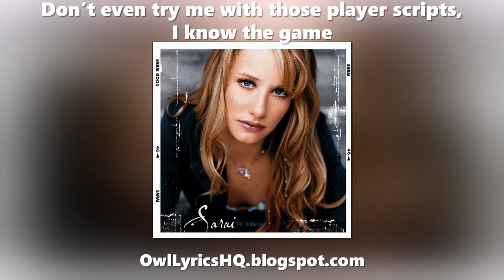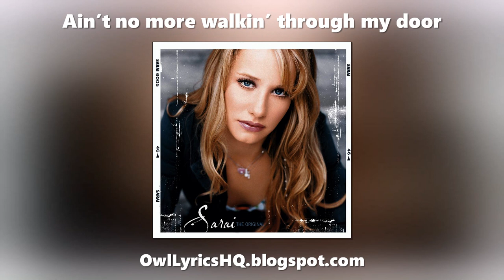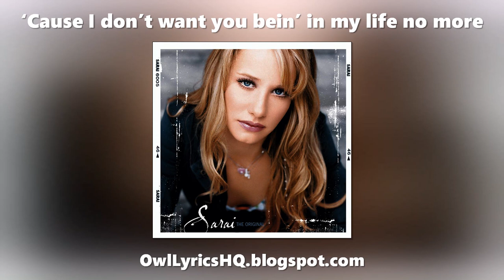Sarai - Pack Ya Bags (Lyrics)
About:
🦉Owl Lyrics is made by a music lover to promote music and artists by creating music with lyrics to present online via YouTube and Blog.
Owl Lyrics brings music that heals your soul.
Note to audience: If you love the music, please buy the music to support the artists and their work.
⏩ Best Sellers in Digital Music

📚 Our Favourite Books (Free Audio)
⏩ Rich Dad Poor Dad
⏩ Retire Young Retire Rich: How to Get Rich and Stay Rich
⏩ Jim Rohn 7 Strategies for Wealth and Happiness

⏩ Audible Gift Memberships

💻 Create Amazon Business Account

💻 Kindle Unlimited Membership Plans

🎁 Wedding Registry

🎁 Best Sellers in Musical Instruments

🛒 Best Sellers in Electronics

🛒 Best Sellers in Camera & Photo

🛒 Best Sellers in CDs & Vinyl

🛒 Best Sellers in Audible Books & Originals

🛒 Best Sellers in Beauty & Personal Care

🛒 Save up to 30% on Your First Subscription in Pets

🛒 Best Sellers in Apps & Games

🛒 Best Sellers in Automotive

🛒 Best Sellers in Books

🛒 Best Sellers for Dogs

🛒 Best Sellers for Cats

🛒 Best Sellers for Pets

🛒 Best Sellers in Pet Supplies

🛒 Best Sellers in Amazon Devices & Accessories

🛒 Best Sellers in Kitchen & Dining

🛒 Best Sellers in Kindle Store

Good day!

Owllyricshq